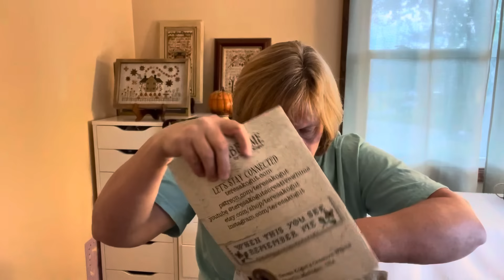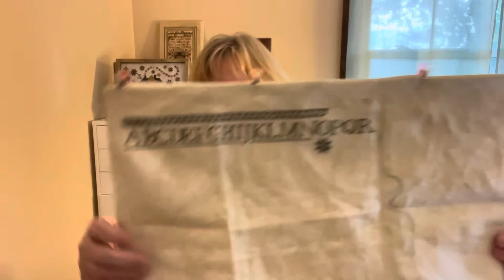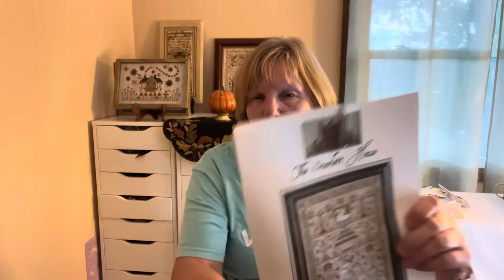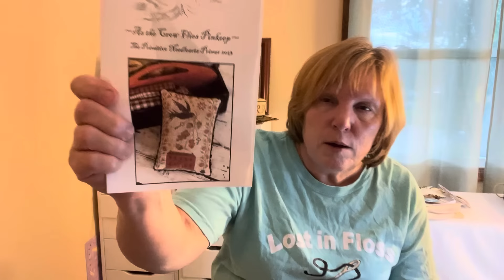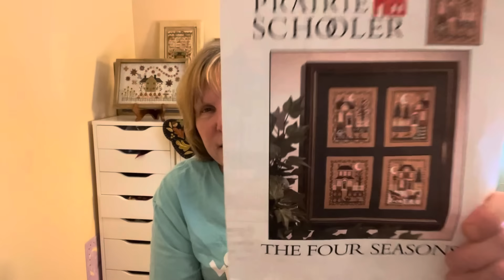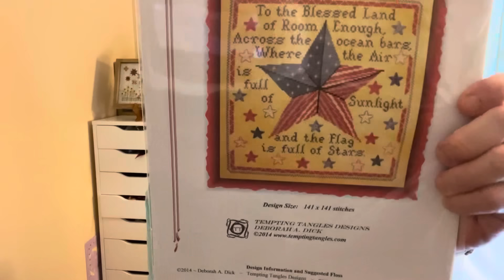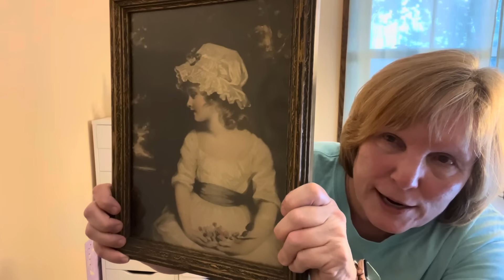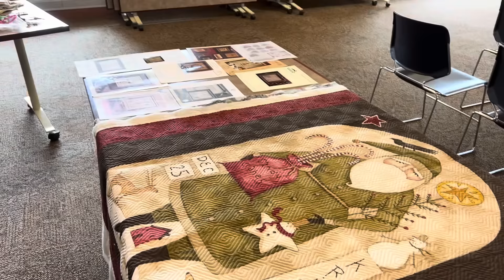FlossTube 112: I shopped, I stitched, Leanne’s Legacy day & planning my Sampler September starts.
Lots of WIPs, some shopping and many more projects ready to start. Come see what’s new.

Also, some shots from our 2024 Leanne’s Legacy day. Our stitch group has some amazingly talented people. The things they create are out of this world. Watch the clip and still at the end to be inspired by these ladies.